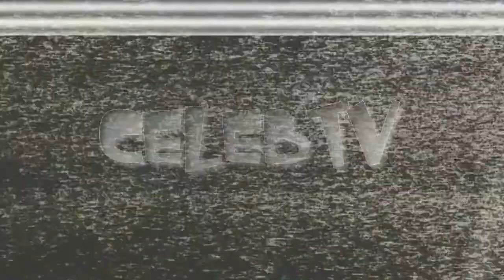Meghan exposes royal's plot with secret diary: They threw her to the wolves!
⚠  Activate notifications (click the small button of the bell).

Follow Twitter :       ►  http://
Follow Instagram:  ►  http://
Follow Page :          ►  http://

5. Help ✦CelebTV✦ Reach Goal of 100,000 Subs!! ♡Thank you so much♡